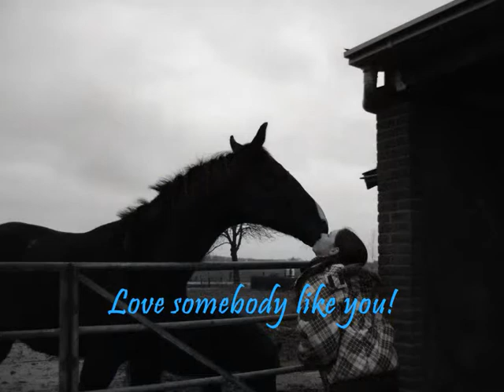Casper - Somebody like you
A movie about Casper a little horse that I love.